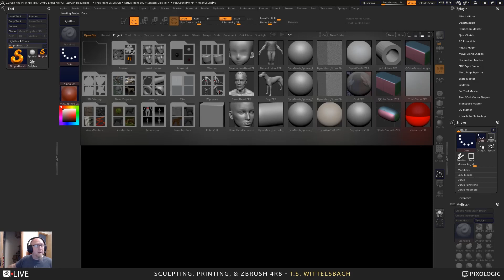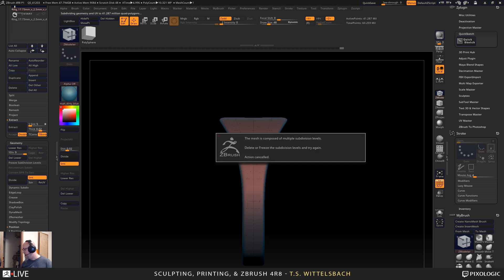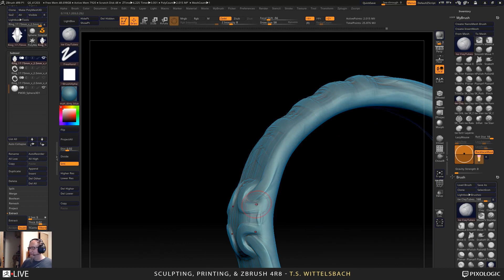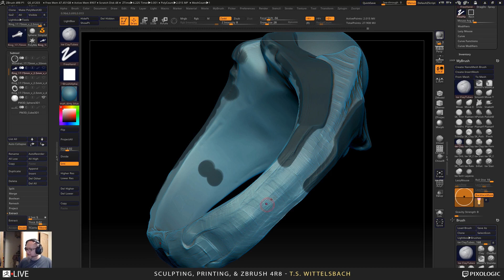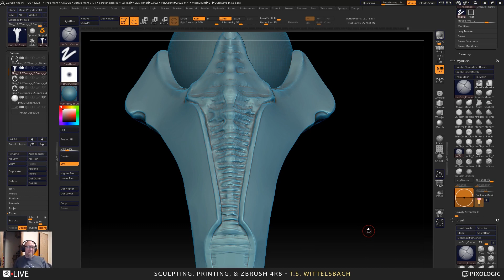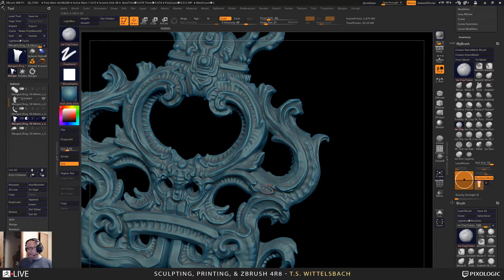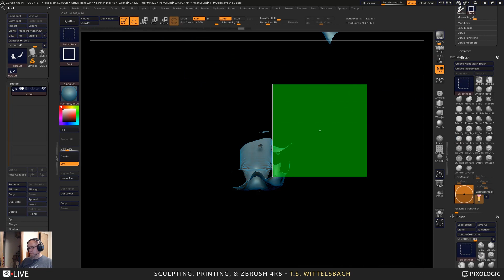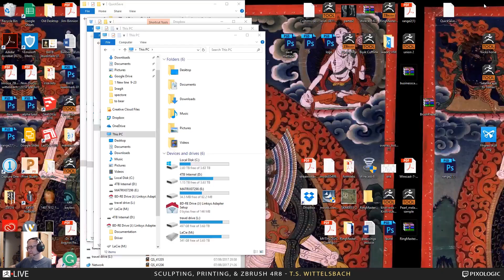T.S. Wittelsbach - Sculpting, Printing & ZBrush 4R8 - Episode 1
Tomas kick-starts his series with insightful techniques for jewelry design and shows you how much work goes in to every piece he designs.